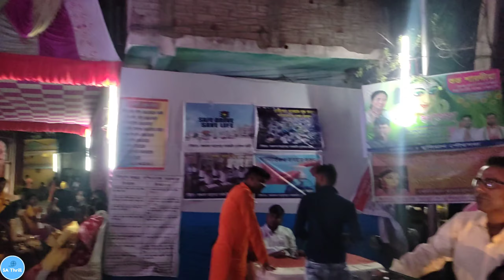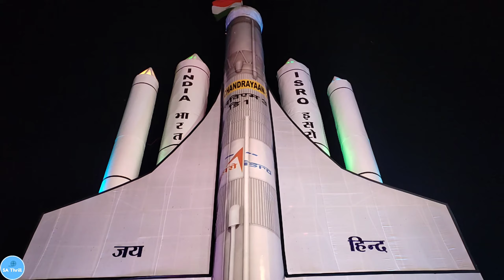Durgapuja Sondha Dhuliyan P2 l SA Thrill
Thankyou.